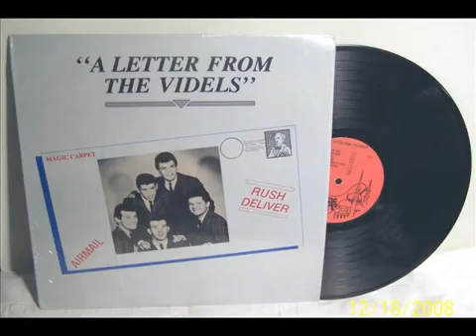MISTER LONELY-THE VIDELS